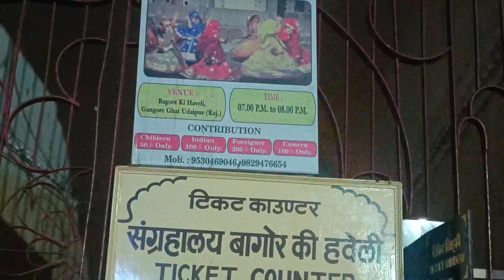Jagdish Temple । Mahalaxmi temple । Gangaur Ghat । Udaipur । Rajasthan । Being DNV ।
Hello Welcome to my Another video of Udaipur diaries.

Welcome to being DNV,
Where we explore different places, food , culture and history .
Today we have come to Jagdish Mandir , Baghor ki haveli , lakshi ji temple.
Stay going with us , hold back rest and watch the videos with you family.

Stay healthy stay wealthy take care !